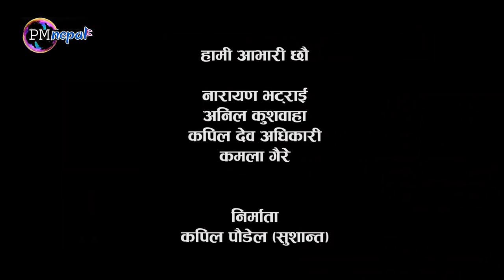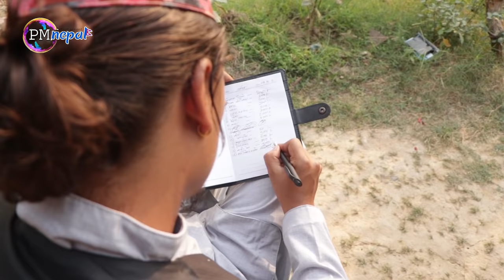Nepali Series Sane || साने || Episode - 1 || Suraj Ghimire Jun 18, 2021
Special Thanks : Narayan Bhattrai And ( साने सिरिज परिवार )
Cast :Suraj Ghimire, Bhawana Lamsal, Dhurba paudel, Kapil Paudel, Suraj Gaire
Concept written | Direction : Suraj Ghimire
Camera : Dhurba Paudel | Suraj Gaire
Editor : Suraj Ghimire
Makeup : Bhawana Lamsal
Light : N Tension Boy
Post production: Gandaki Media Nepal